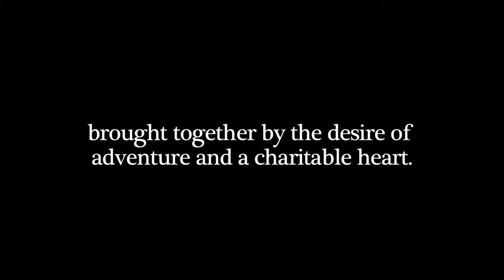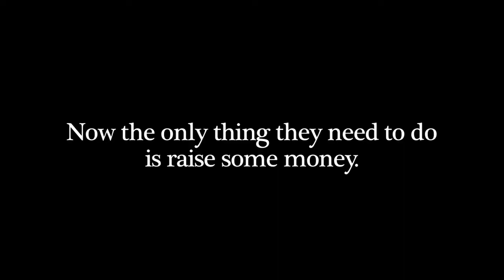Busting Our Balls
Our audition piece for the mystery travel reality TV show. 'Busting Our Balls' is a project we have only recently started to  embark upon but we thought it would tie in nicely and show a bit of our personalities and lives without doing a cliche audition reel. Steffan is the 'city guy', Rowland is the 'country guy'. Enjoy.